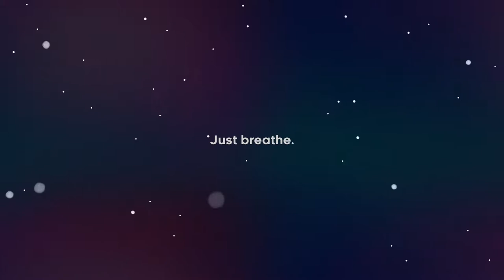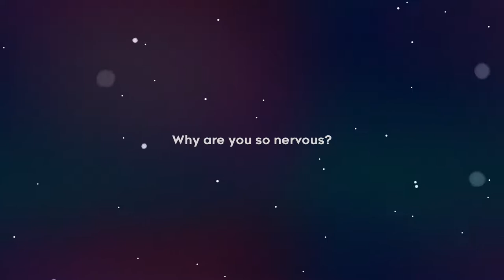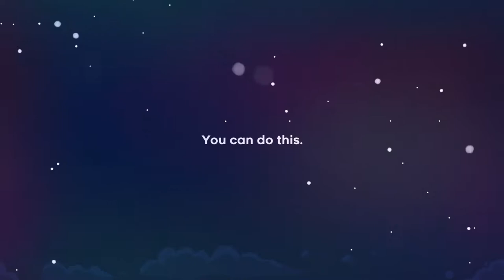Celeste - Part 1: Quoth the Raven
Join Evan & Jack as they climb Celeste mountain and talk about their unusual connection to ravens.